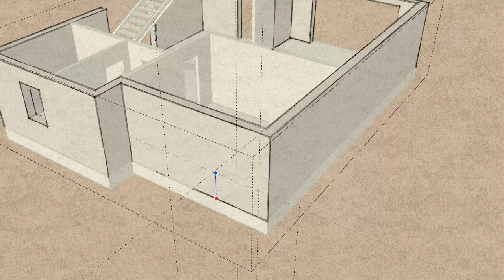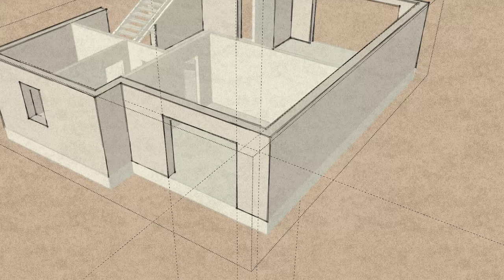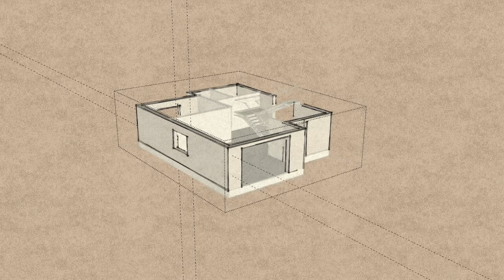2 STOREY HOUSE DESIGN - First Floor - Step 09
Welcome!
2 STOREY HOUSE DESIGN - First Floor - Step 09

inbox

(Note: By using a copyrighted work without the appropriate permission, you
else's copyright may be subject to legal action.)